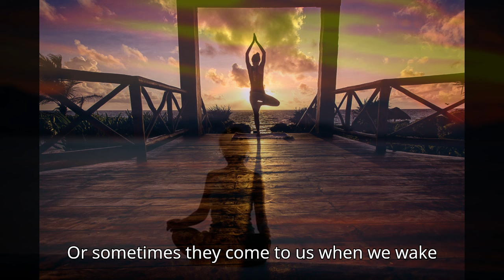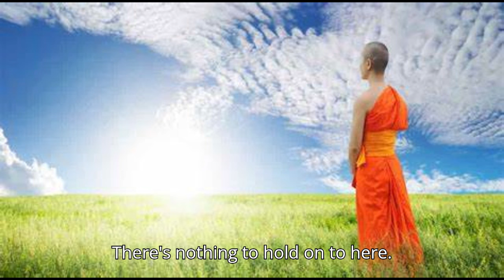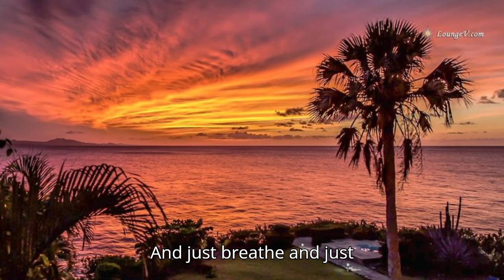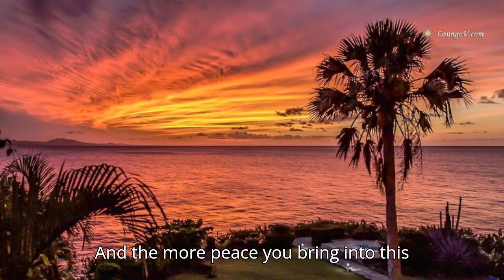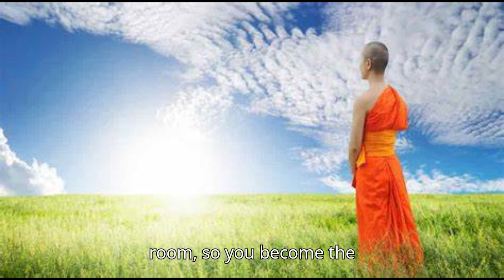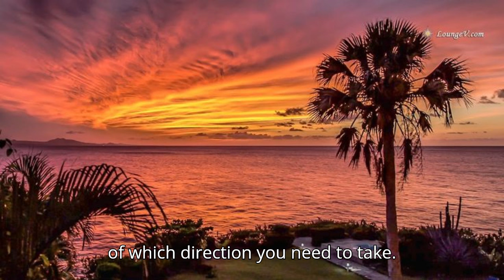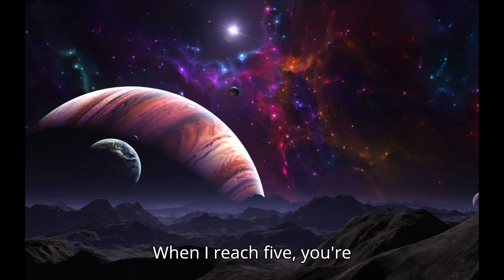Align with Your Higher Self Through Hypnosis | A Journey For Inner Truth & Self Discovery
Embark on a journey of self-discovery and inner wisdom with this Higher Self Hypnosis session. Gain clarity, wisdom, and healing through this powerful hypnosis experience.

Have you been wanting answers to your life or your path? Maybe not sure of your calling or life purpose?

Then this higher self healing hypnosis is for you!

Designed to take you on a soul searching journey to find the answers you seek in the realm of your higher self.

If you want to work one to one with myself, then get in touch via my website below for you healing & personal journey or spiritual development-

Much love, Ian xxx